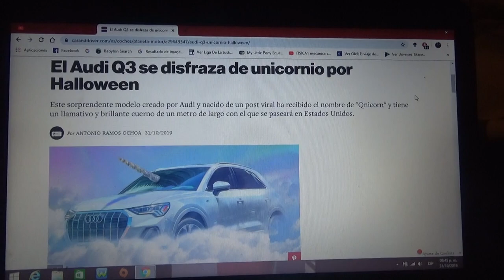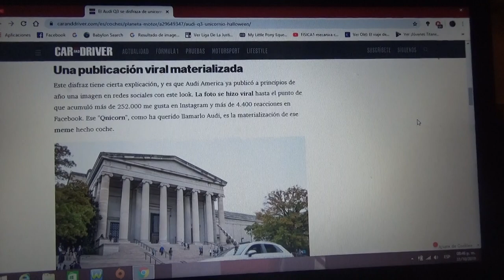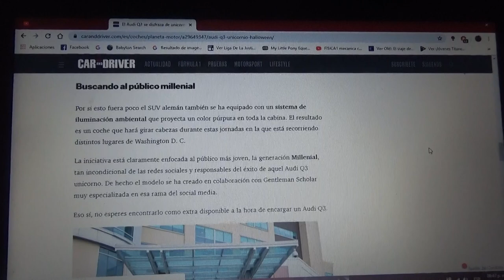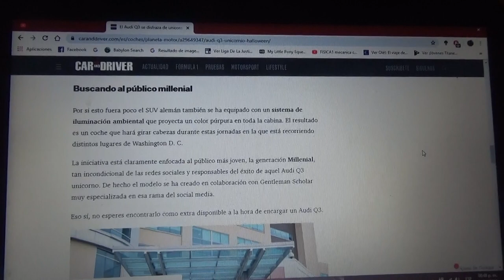Este Audi Q3 se disfraza de unicornio para Halloween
Aquí les hablo de este SUV de lujo de la alemana Audi(filial premiun del Grupo Volkswagen) que recibió un cuerno muy brillante y llamativo en el techo y cuyo apodo es "Qnicorn" y que esta celebración de Halloween se pasea por Estados Unidos